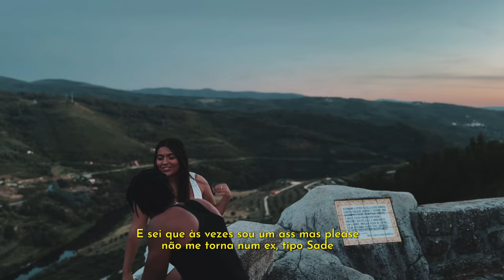EMMVR - Situation (C/ Hernâni) (visualiser)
Letra: EMMVR, Hernâni
Produção: D’meek
Mistura/Masterização: EMMVR
Filmado por: Zendel
Editado por : EMMVR
Coloração : Liu Kashy
Starring: Micheli Peixoto

Escuta “Situation” nas plataformas digitais

Letra

I just cannot hide, girl
Eu tentei, I tried, girl
(Girl, eu tentei)
Eu já baixei a ficha
(Baixei)
Já não dá pra complicar
(Bebé)
Diz-me que isso é um feitiço
É só tu que eu desejo
Diz-lá logo
Porque o teu beijo é fogo
Tu queres ride all solo
Se queres ride all dolo
Diz-lá logo

Dá-me tua confirmation
Como é que fica nossa situation
Dá-me tua confirmation
Como é que fica a nossa situation
Baby

Boo-boo-boo
Diga-lá, fala-lá
Logo na minha face
Eu tava me deixar
Levar no teu pace, yeah
Eu tava escorregar
A mão no teu waist, yeah
Fala na minha cara baby, fala na minha face yeah
Depois dessa farra a gente pausa no meu place yeah
Trabalhaste o body e hoje eu quero fah…
Trabalhaste o body and tonight I’m gonna taste it, hey
Entrega-te toda, entrega-te a mim
Quero-te toda e só pra mim
Tu és perfeita, I won’t change ya
Mas eu também sou perfeito, ah sim !
Dizes-me se tu queres ride it solo
Dizes-me se tu queres ride it dolo, hey
Fala só comigo, diga lá, girl
Se tu queres-me…

Dá-me tua confirmation
Dá-me tua confirmation
Como é que fica a nossa situation,baby

(Hernâni)
I said tell me, what's really going on?
Hernâni da Silva up in this thing, I’m ready. What’s hannenin'?
E essa nossa situation, how we handling?
Só é pass-time or do you wanna build a family?
Hennessy, no body
Honeymoon, Santorini ou Bali
You´re my bae
E sei que às vezes sou um ass mas please não me torna num ex, tipo Sade
Cause you´re pretty hot
Red Devil cause you got Nicki butt
E honestamente eu quero ser o wi que bate
It´all good baby baby,  Biggie
Então, Diz-lá logo

Dá-me tua confirmation
Dá-me tua confirmation
Yeah baby